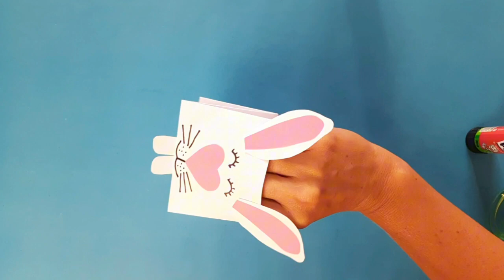FANTOCHE DE PAPEL - FÁCIL DE FAZER 🐸🐯🐱🐶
Olá, hoje eu vou te ensinar como fazer um fantoche de papel.
Venha comigo no passo a passo!
Os materiais são: folha A4, cola e tesoura. Para decorar o seu animalzinho você pode usar: canetinha, lápis de cor,  folhas coloridas, etc.